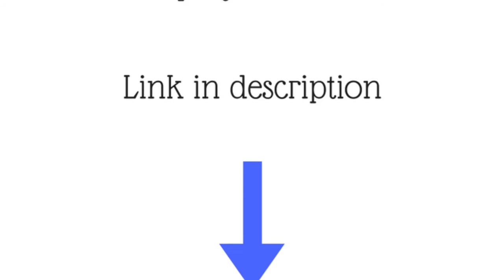Folding Jeans Like a PRO